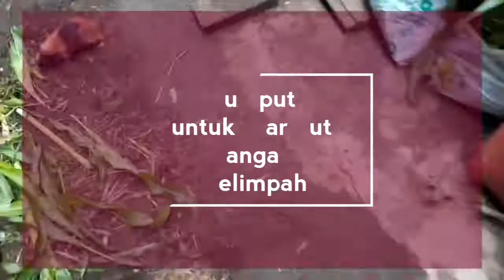Marmutnya Senang dapat rumput banyak sekali 😊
Rumput untuk marmut banyak sekali makanya sampai senang bisa makan sepuasnya

Record video : HP Samsung A20
Editing video : Kinemaster + Filmorago
Editing Thumbnail : Kinemaster capture